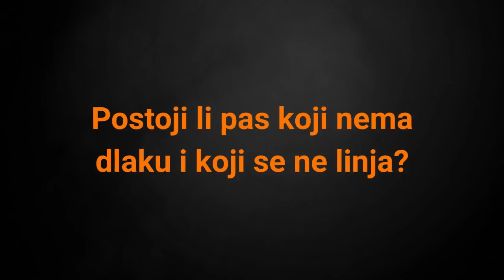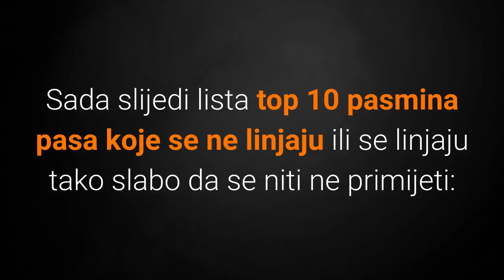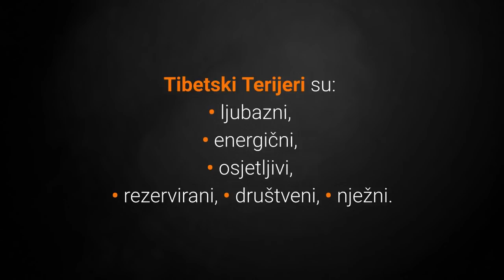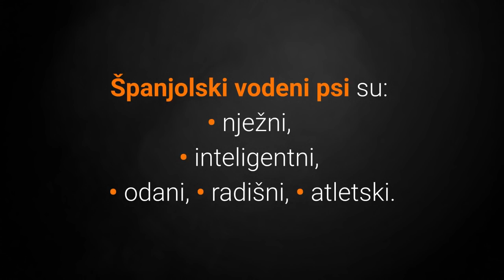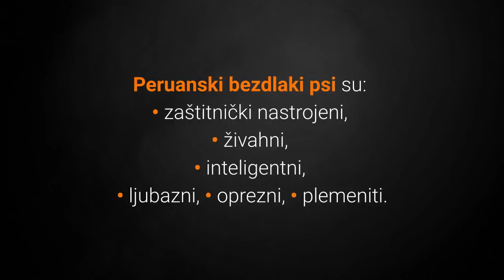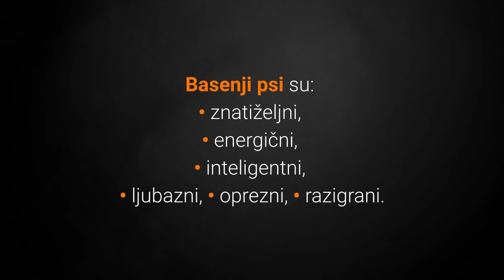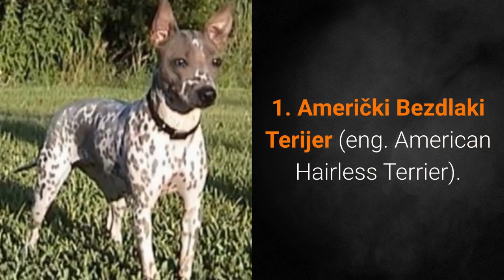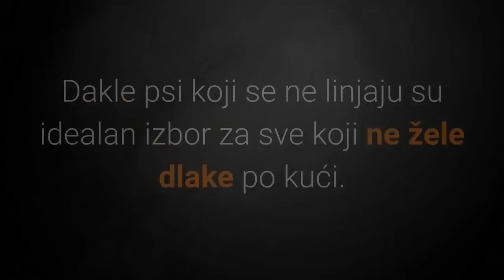🐕 Psi Koji Se Ne Linjaju – Top 10 Pasmina Pasa Koje Se Ne Linjaju!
👉 Ne želite pseću dlaku po kući? Psi koji se ne linjaju su odličan izbor za vas. Lista TOP 10 pasmina pasa koje se ne linjaju otkriva vam koji psi se ne linjaju ili se linjaju slabo što ne možete primijetiti.
⬇️ Više ⬇️
Posjeti moj webshop KUĆNI LJUBIMCI SHOP na adresi:

5% POPUSTA ❤️❤️❤️ uz kupon "LJUBIMCI"

💵 Donacije: 💵
Bitcoin: [14yyb87SSpzXpLnoXCa9ff6kLY5oEJjUwP]

Ne želite pseću dlaku posvuda?

Psi koji se ne linjaju su odlični za ljude koji su alergični i one koji ne žele pseću dlaku po kući.

Postoji li pas koji nema dlaku i koji se ne linja?

Gotovo svaki pas čak i onaj koji se smatra golokožim ima malenu dlaku koja se može linjati.

Ovo je stalan proces koji se događa pojačano u proljeće i jesen.

Ipak postoje pasmine pasa koje se linjaju jako slabo što ne možete niti primijetiti bez obzira radi li se o psima s ili bez dlake i upravo oni će se nalaziti na ovoj listi.

Slijedi lista top 10 pasmina pasa koje se ne linjaju ili se linjaju tako slabo da se niti ne primijeti:

10. Kineski Kukmasti Pas (eng. Chinese Crested)

Kineski kukmasti psi imaju malo dlake na glavi, repu i nogama.

Oni se izuzetno slabo linjaju i nemaju gotovo nikakve zahtjeve za održavanjem dlake.

Ipak potrebno je pripaziti na kožu psa jer je izložena i ranjiva na iritacije, alergije i opekline od sunca.

9. Tibetski Terijer (eng. Tibetan Terrier)

Tibetski Terijer je pasmina koja je stvorena kako bi bila odlični ljubimac.

Iako imaju predivnu dlaku, slabo se linjaju, ali ipak zahtijevaju brigu oko dlake.

Potrebno ih je češljati minimalno 2 puta na tjedan.

8. Tulearski Pas (eng. Coton de Tulear)

Tulearski pas posjeduje posebno lijepu dlaku nalik pamuku.

Linjaju se uglavnom samo u proljeće.

7. Španjolski Vodeni Pas (eng. Spanish Water Dog)

Iako ne bi rekli tako na prvi pogled, ovi Španjolski vodeni psi se gotovo ne linjaju odnosno jako slabo se linjaju.

Njihovu dlaku nije nikada potrebno češljati, te mora biti jednake duljine po cijelom tijelu.

6. Pudl Pas (eng. Poodle)

Pudl pas je izuzetno pametni, dobar i prijateljski psić koji ima lijepu frizuru i spadaju u pasmine pasa koje se ne linjaju.

Kako bi psić imao lijepu i zdravu dlaku potrebno ga je češljati.

Pudl pas zahtjeva svakodnevno češljanje dlake do kože.

5. Romanjanski Pas Za Vodu (eng. Lagotto Romagnolo).

Romanjanski pas za vodu je poznati talijanski vodeni pas i lovac na tartufe.

Dlaka Romanjanskog psa za vodu je vodootporna, gusta i kovrčava.

4. Peruanski Bezdlaki Pas (eng. Peruvian Hairless Dog)

Iako postoji Peruanski bezdlaki pas koji ima dlaku, oni se tijekom ocjenjivanja diskvalificiraju.

Imaju minimalne zahtjeve za održavanje kože zdravom, a to podrazumijeva kupanje jednom tjedno.

Sada slijede top 3 pasmina pasa koje se ne linjaju, pa krenimo.

3. Basenji

Najstarija pasmina pasa na svijetu Basenji je odlična za život u stanu i malim prostorima iz više razloga.

Basenji psi se gotovo ne linjaju i ne smrde, a održavanje dlake im se svodi na jedno češljanje tjedno.

2. Saluki.

Ovi psići vole biti čisti i uredni.

Saluki pasmina se jako slabo linja, gotovo da ne slini i ne ostavljaju pseći miris.

Održavanje im se svodi na jedno češljanje tjedno i pas će biti zdrav i lijep.

1. Američki Bezdlaki Terijer (eng. American Hairless Terrier).

Američki bezdlaki terijer rijetka pasmina pasa koja dolazi u dvije varijante odnosno s i bez dlake.

Američki bezdlaki terijer psi koji se ne linjaju su idealan izbor za sve koji ne žele dlake po kući.

Top 10 Pasmina Pasa Koji Se Ne Linjaju!

Materijali u videu
1. Psi Koji Se Ne Linjaju – Top 10 Pasmina Pasa Koje Se Ne Linjaju: